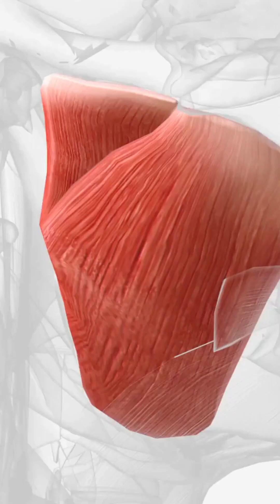Breast Feeding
Breastfeeding isn’t just nutrition — it shapes your baby’s smile, jaw, and future oral health! 🤱🦷
In this video, Dr. Madhuchanda Palit, Pediatric Dentist & Founder of Little Tooth Pediatric Dental Clinic, Kolkata, explains how breastfeeding:

✨ Helps jaw and face development
✨ Promotes proper tongue & lip movement
✨ Reduces risk of dental alignment issues
✨ Supports breathing & swallowing patterns
✨ Encourages natural oral muscle growth

Breastfeeding is nature’s way of training your baby’s mouth for a healthy future smile 💛

🍼 When should your baby visit a dentist?

The first visit is recommended by age 1 or within 6 months of first tooth eruption ✅

👩‍⚕️ About Dr. Madhuchanda Palit

Pediatric Dentist (MDS) | Specialist in
✔ Child-friendly, painless dentistry
✔ Kids with special needs
✔ Tongue-tie evaluation
✔ Sedation dentistry
✔ Breastfeeding & oral growth guidance

📍 Little Tooth – Pediatric Dental Clinic
Lake Town, Kolkata

🌐 Book Appointment

💬 Parent Tip

If your baby is having trouble latching, slow weight gain, or mouth breathing — early evaluation helps!